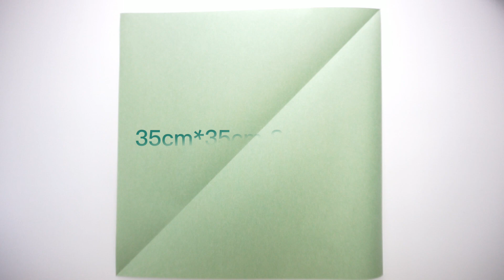Origami Simple Lion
Paper: 35cm*35cm satogami
In fact, it is very simple, everyone can play freely.
All works are original designs